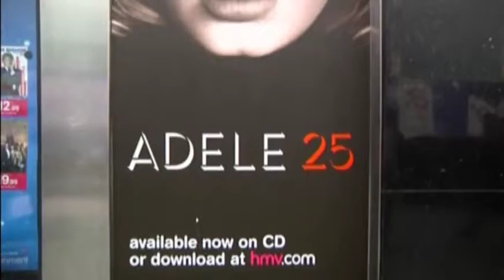3289 AWARDS-GRAMMYS-ADELE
3289 AWARDS-GRAMMYS-ADELE